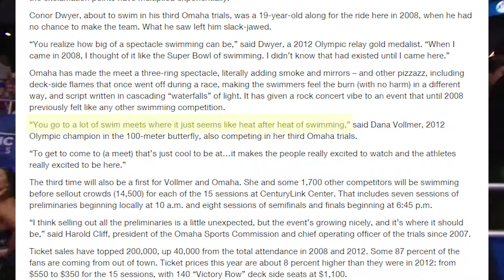How the Olympic Swimming Trials is bringing new energy to the sport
excited for Rio?
An opinion: agree or disagree if you like.
Ledecky is a beeeaast

All videos owned by NBC, USA Swimming, Universal Sports.